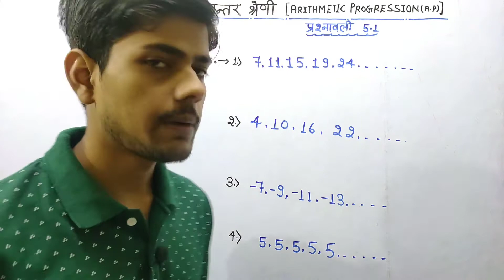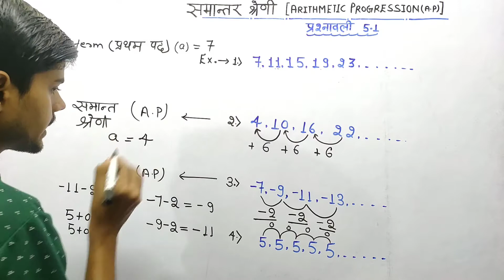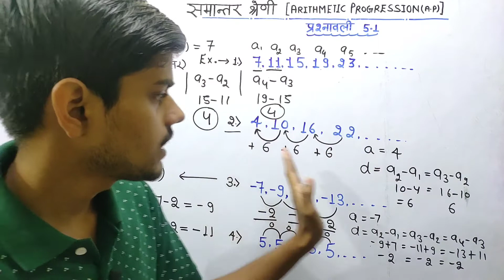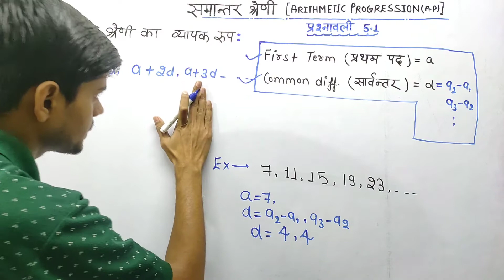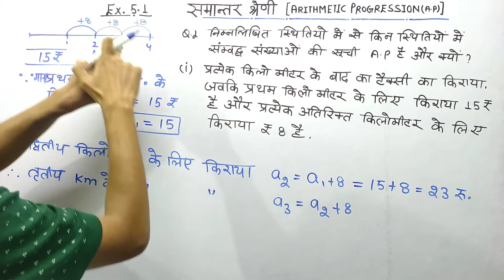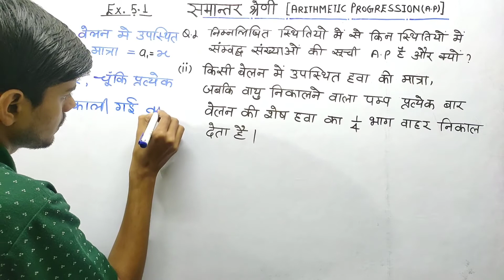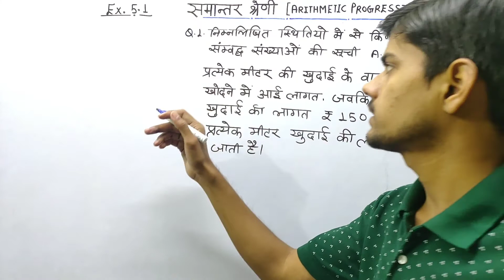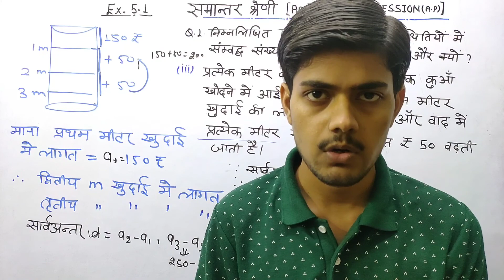Class 10th Maths chapter 5 Exercise 5.1 hindi medium lसमांतर श्रेणी प्रश्नावली 5.1 lex. 5.1 CLASS 10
इस Video में मैंने कक्षा 10 Chapter 4 समांतर श्रेणी प्रश्नावली 5.1 का Ques. 1 के सभी Part complete कर दिया हूं बेहतरीन Quatity के साथ l

आप सभी बच्चों को ये क्लास कैसा लगा COMMENT करके जरुर बताना ❤️

          🎯Our Previous Classes 🎯

class 10 maths chapter 5,5.1 maths class 10,unlock study,class 10th maths chapter 5 exercise 5.1 hindi medium,class 10 maths chapter 5,दसवीं गणित प्रश्नावली 5.1,class 10,समांतर श्रेणी प्रश्नावली 5.1,10th class mathematics,exercise 5.1,arithmetic progression,ex. 5.1 class 10,ex. 5.1 class 10 q4,ex. 5.1 class 10 maths